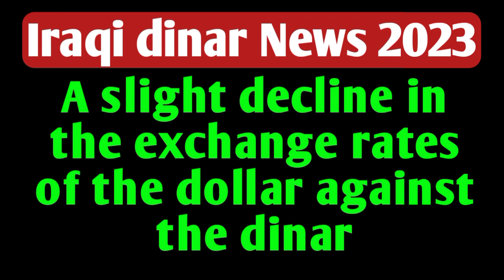iraqi dinar news 2023 / iraqi dinar news today 2023 / IQD